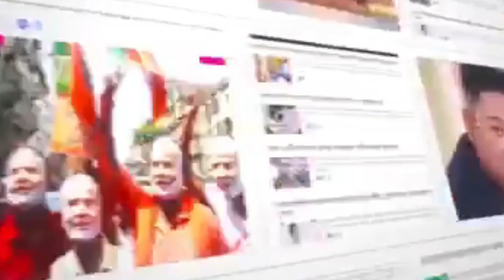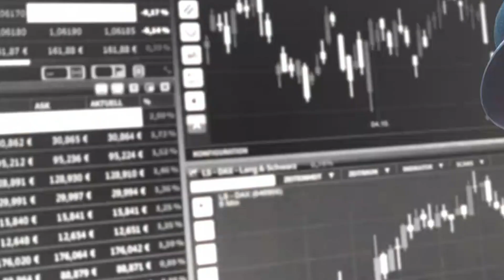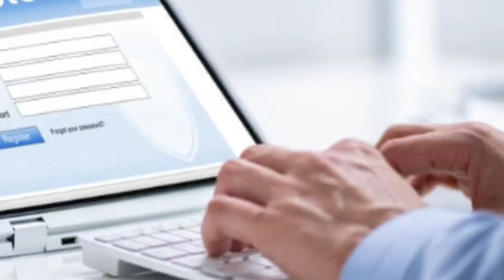বাংলাদেশকে নিয়ে কোন ভয়ঙ্কর খেলায় মত্ত যুক্তরাষ্ট্র?